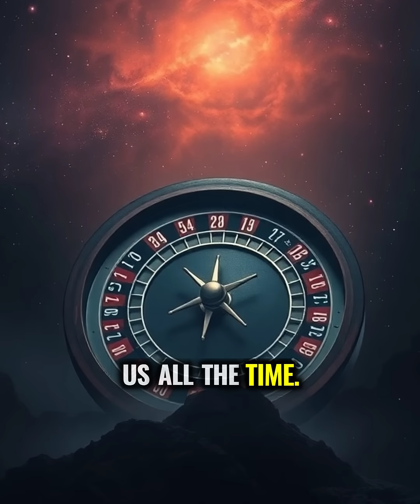What Happens If a Giant Asteroid Hits Earth in 2 Weeks?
“An asteroid the size of a stadium hits Earth and everything changes. But here’s the twist: many of our best Hollywood-style plans don’t actually solve the problem — unless we spot the rock years in advance. In this video, MindScape explains why detection beats drama, why some asteroids are gravel piles (not rocks), and how smart, early action could turn apocalypse into fireworks. This isn’t sci-fi. It’s survival engineering — and it needs attention, funding, and global cooperation.”